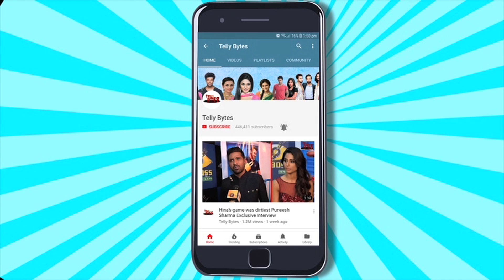Bigg Boss 18: INN Celebrities Ne Kia Salman Khan Ke Show Ke Offer Ko REJECT